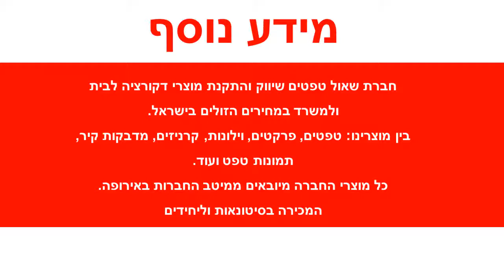טפט פסים בגווני תכלת חום ובז'